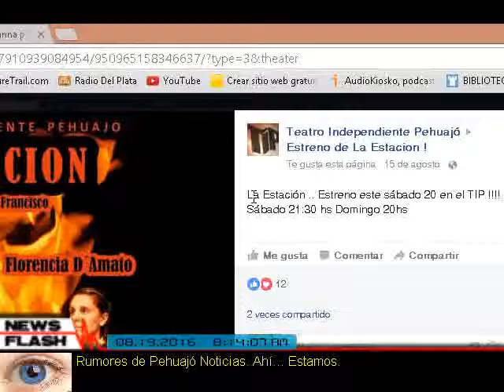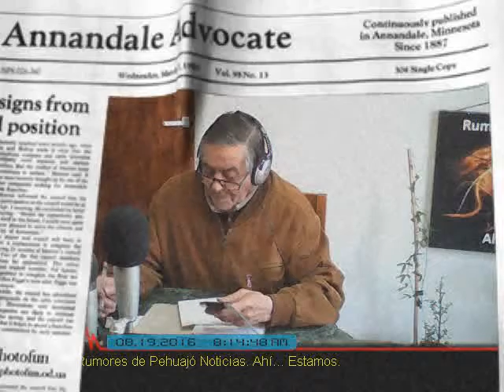El tip presenta La estación una obra de Miguel Angel Francisco